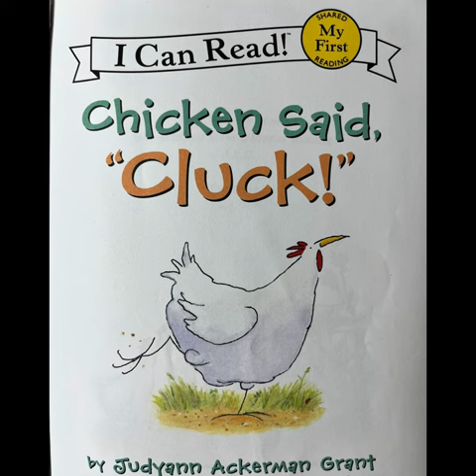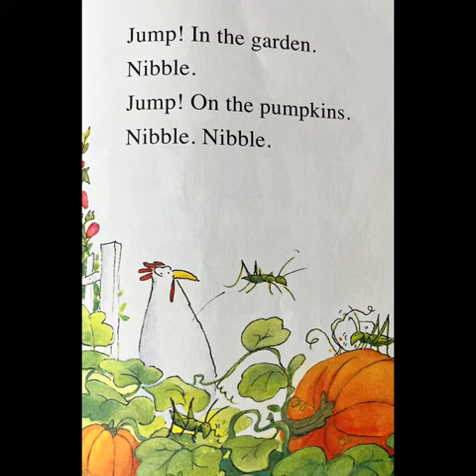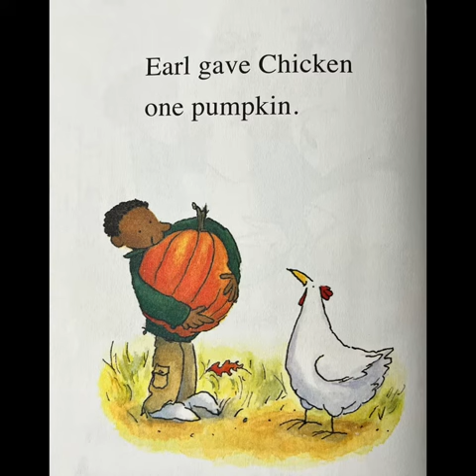Chicken Said Chuck , read at your own pace